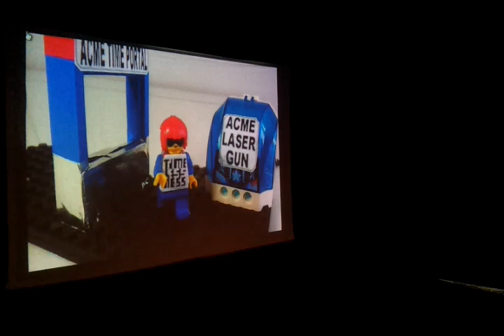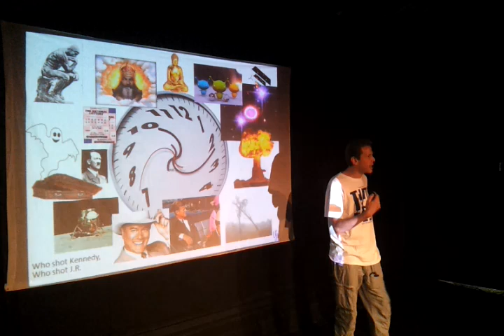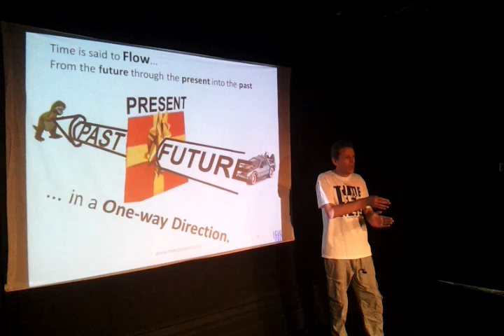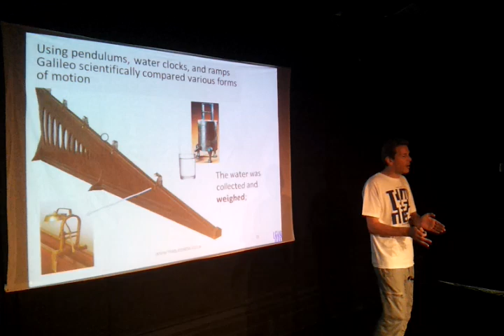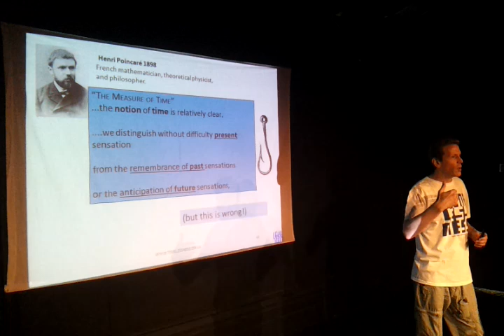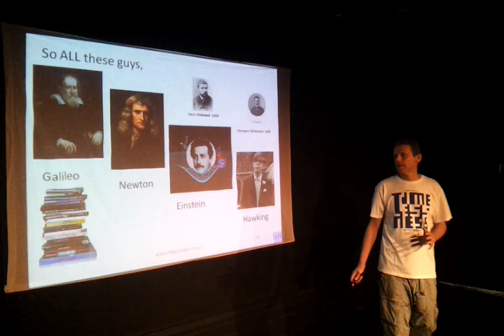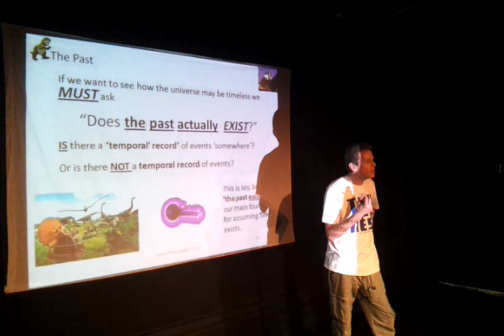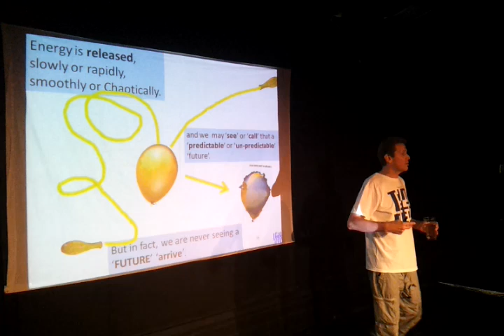the Edinburgh Festival Talk on Hawking + Einstein's TIME TRAVEL, and DOES TIME EXIST? (Matt Welcome)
Filmed at the 'That thing in August" comedy and spoken word festival in the Beautiful 'Lion & Unicorn' theatre in Kentish Town London, this TIMELESSNESS talk covers...

13m clock
-our basic reasons for assuming 'TIME' 'obviously exists.

-Galileo's ramp experiments and what they prove

-why you don't need a 'clock' to navigate at sea

-how traveling faster than your 'consequences' is NOT time travel

-how we cont need time to do 100 miles per 'hour'

-how 'the PAST' is just an 'idea' and 'the FUTURE' is just what's round the corner

-and how EINSTEINS 'Electrodynamics' Relativity paper is just about 'change', and not 'time'.

Or watch some more here...

A Brief History of Timelessness 7 Royal Observatory Greenwich,